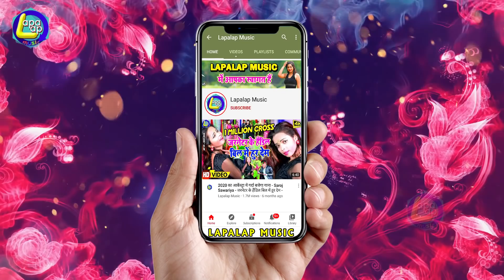Anita Siwani =यारवा जोबना धरता -2021 कोई नहीं रोक सकता बजनेसे -Yarwa Jobna Dharata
► Album :- Yarwa Jobna Dharata
► Song :-Yarwa Jobna Dharata
► Singer :- Anita Siwani
► Lyrics :- Parkash Parwana